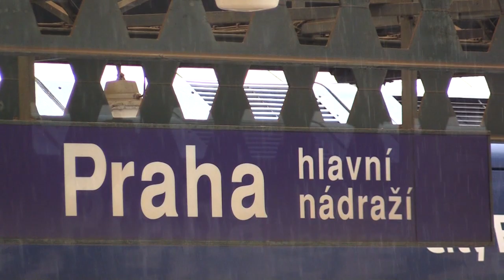Michaela's Stag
Michaela Fialova is hunting stags in Hungary, some of the finest hunting country in the world. There are huge numbers of deer on the estate, but will she find the sika or the red stag she wants?